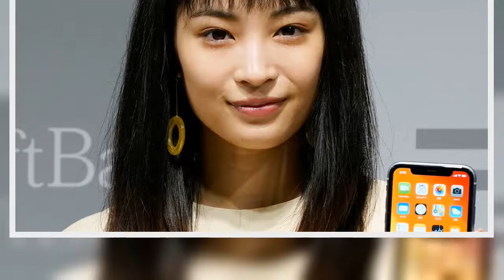1月5日放送の「あさイチ」（NHK総合）では、NHK連続テレビ小説「おちょやん」で杉咲花さん演じる竹井千代の幼少期を演じた毎田暖乃ちゃんがゲストとして登場。暖乃ちゃんが千代の父親・テルヲを演じるウルフ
1月5日放送の「あさイチ」（NHK総合）では、NHK連続テレビ小説「おちょやん」で杉咲花さん演じる竹井千代の幼少期を演じた毎田暖乃ちゃんがゲストとして登場。暖乃ちゃんが千代の父親・テルヲを演じるウルフルズのトータス松本さんについて語り話題を集めました。 （画像：時事通信フォト）
1月5日放送の「あさイチ」（NHK総合）では、NHK連続テレビ小説「おちょやん」で杉咲花さん演じる竹井千代の幼少期を演じた毎田暖乃ちゃんがゲストとして登場暖乃ちゃんが千代の父親・テルヲを演じるウルフルズのトータス松本さんについて語り話題を集めました（画像：時事通信フォト）